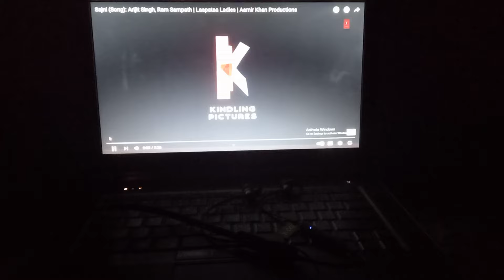sajni (song): Arijit Singh, Ram sampath | laapata Ladies...